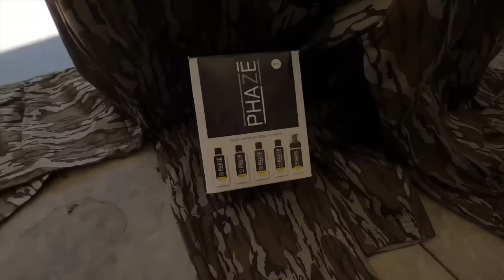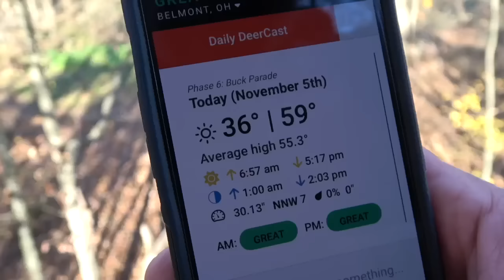ACTION PACKED 3 in 1 episode!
In this episode of Whitetail Edge, follow along with Matt Miller, Matt Davis and Riley Harper in 3 different states.